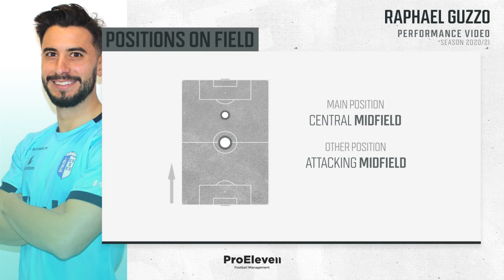Raphael Guzzo - Performance Video [2020/21]